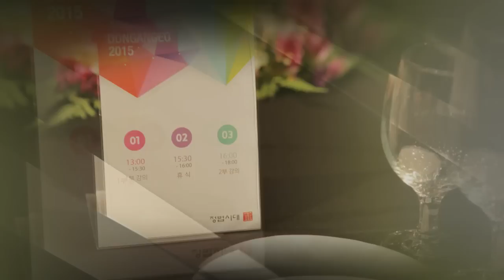[정법강의] 4625강 선몽으로 일어나는 일들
질문 : 스승님 저는 기독교 신자로 약 20년 동안 신앙생활을 해 왔습니다. 종말론자로 휴거를 애타게 기다리기도 했으나, 지금은 조그마한 돈가스 전문점을 운영 하고 있습니다. 돌아가신 아버지가 가끔 제 꿈에 나타나셔서 제게 땅과 금을 주시는 겁니다. 실제로 아버지는 땅부자셨고, 사업을 하시다가 화병으로 갑자기 돌아가셨습니다. 저는 꿈에서처럼 실제로 땅을 나라에서 일부 찾아 주어서 유용하게 사용했습니다. 그런데 우연히 암투병으로 고생하는 사람에게 제가 차고 있던 로렉스(시계)를 주어 병원비를 내어주었던 인연으로 양평에 있는 광산을 받아 있는데, 이것에 묶여서 쓸데 없이 시간 낭비, 물질 낭비를 하고 있는 것은 아닌지, 분별이 서지 않습니다. 바른 가르침을 부탁드립니다.